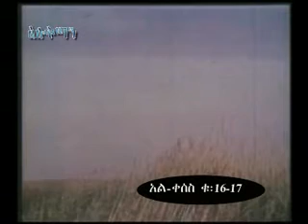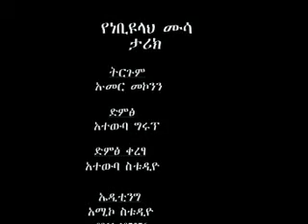የነብዩላህ ሙሳ (አ.ሰ) ፊልም በአማረኛ ክፍል 8 ye nebyulah Mussa a.s Film be Amarega part 8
ነብዩላህ ዩሱፍ ታሪክ ክፍል 1,ነቢዩላህ ዩሱፍ,ye nebiyulah isa amharic የነብዩላህ ዒሳ (ኢየሱስ ) part 1,ነብዩላህ የሡፍዩሱፍ ታሪክ,ነብዩላህ እብራሂም,nabi yusuf amharic,ኢሳ አለይሂ ሰላም,የሱፍ ታሪክ ክፍል 1,ዩሱፍ ታሪክ 1,የበኒ ሐሺም ጨረቃ ክፍል 1,መርየም ክፍል 1,የሡፍ, ዩሱፍ ፊልም ክፍል 1, ነብዩላህ ሙሳ,የነብዩላህ ኢሳ ታሪክ ክፍል 1,ሙሳ አለይሂ ሰላም,nebiyulah yusuf amharic part 15b, ትርጉም ፊልም በአማረኛ,የነብዩ ኢሳ ታሪክ,ኢብራሂም አለይሂ ሰላም,መሬም ታሪክ, mohammed awel menzuma,የጦር ሜዳው ጀግና ኻሊድ ኢብን ወሊድ